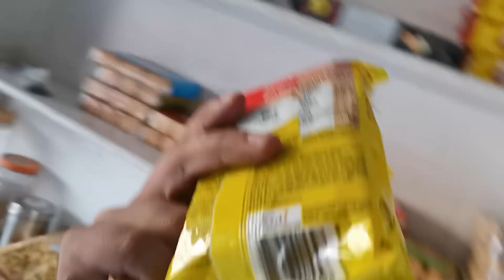Ares ne ye Kya kar diya 😰| एरेस ने ये क्या कर दिया 🤯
Ares ne ye Kya kardiya …